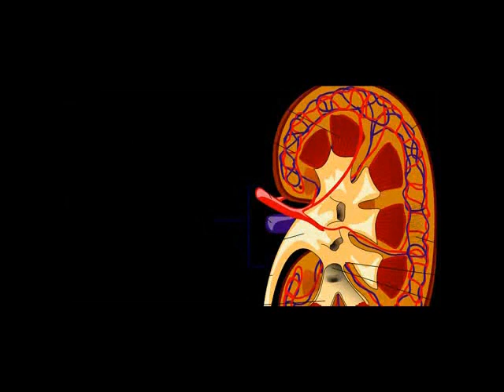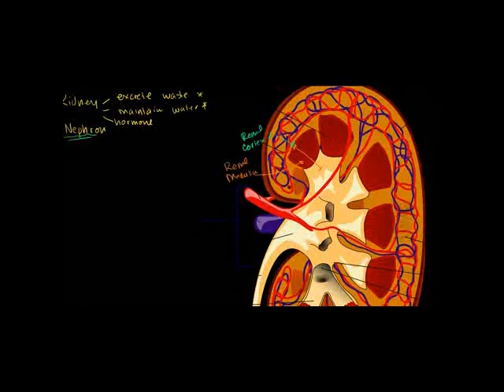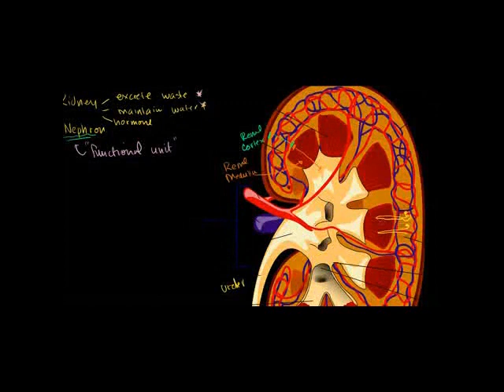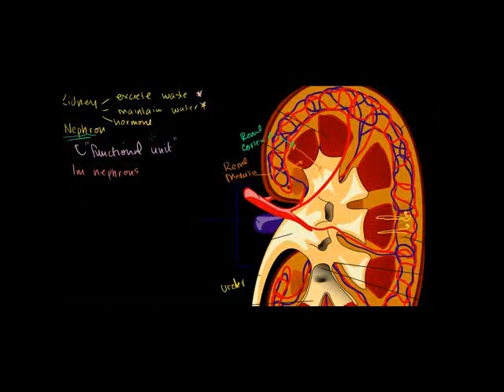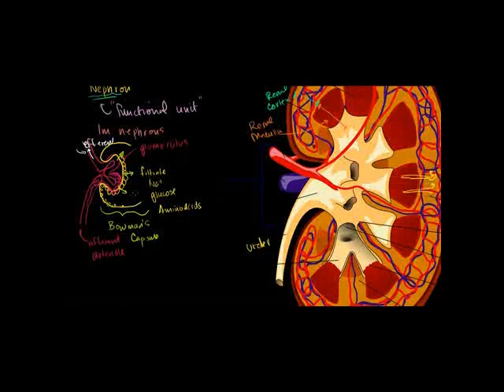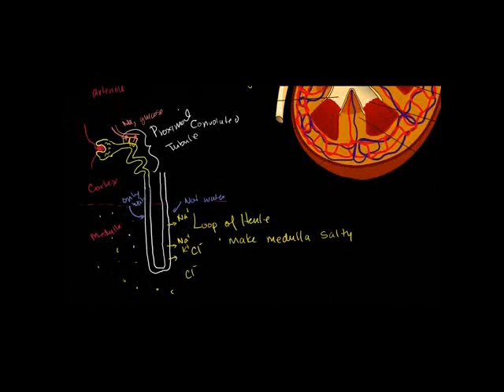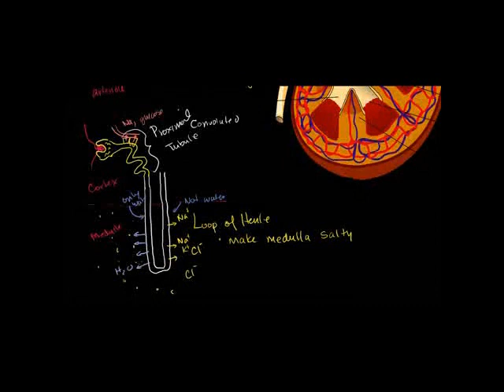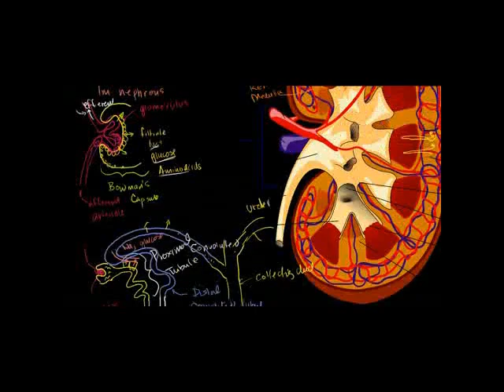Figo na Nephroni - The Kidney and Nephron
Overview of how the nephrons in the kidney filter blood and reabsorb water and other molecules.